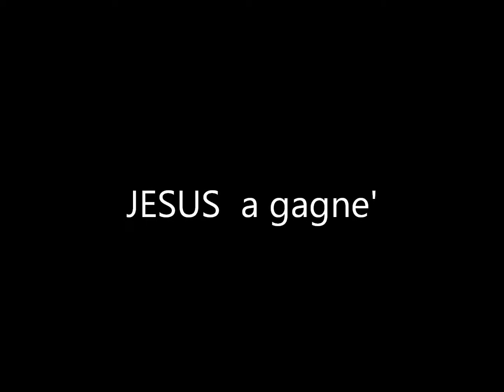JESUS a gagne'